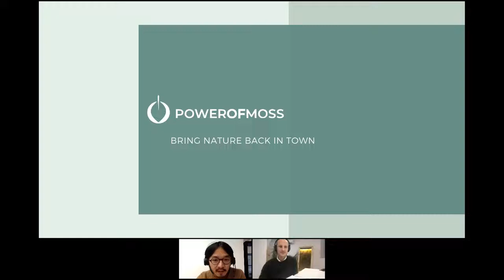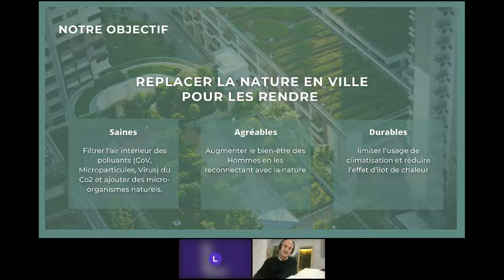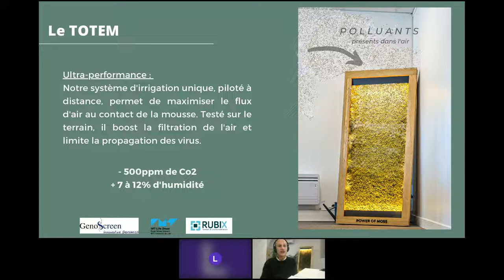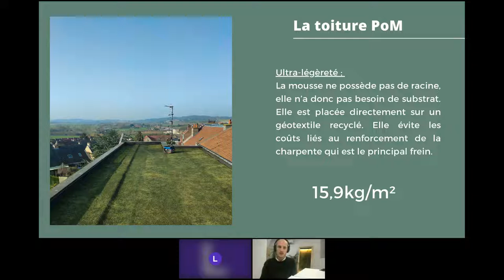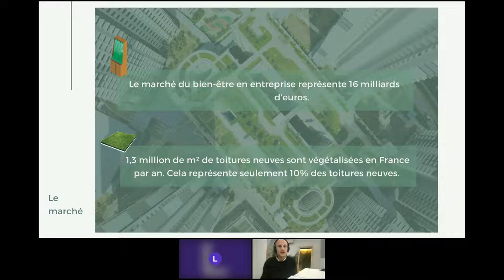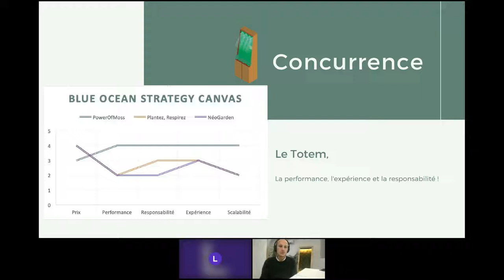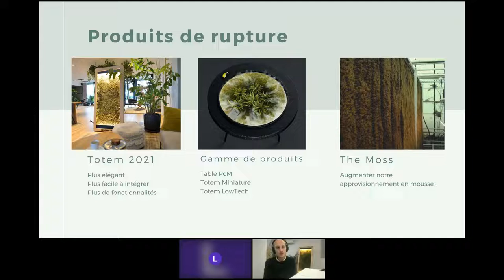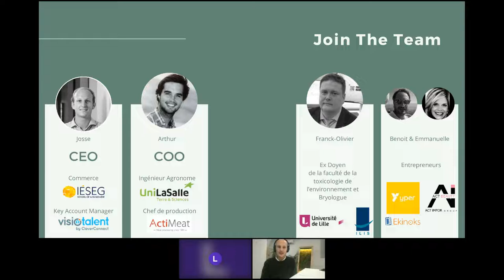Live Meeting avec Josse Le Blan de PowerOfMoss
Cette semaine, c'est Josse Le Blan, Président et co-fondateur de PowerOfMoss qui a échangé avec notre communauté d’investisseur·se·s responsables pour parler de l’impact de la start-up et des détails d’investissement.

Votre âme d’investisseur·se responsable vous titille mais vous n’osez pas vous lancer ?

Nos live meetings sont pour vous !

Genèse du projet, modèle économique de l’entreprise, objectifs de la levée de fonds…
Rencontrez les entepreneur·se·s en collecte sur notre plateforme et posez-leur toutes vos questions en direct.

Retrouvez toutes nos levées de fonds en cours sur notre site internet ⟶